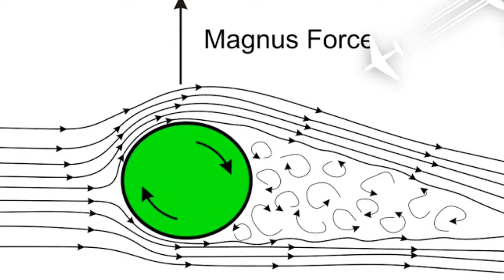பும்ராவின் பந்துவீச்சில் ராக்கெட் சைன்ஸ் இருக்கிறது'' - ஐஐடி பேராசிரியரின் அறிவியல் விளக்கம்